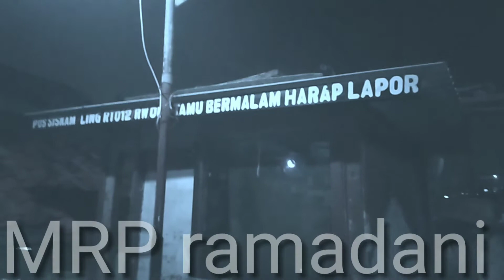POSKAMLING SIH BOTAK NEMU JEMURAN ORANG LAIN PART7